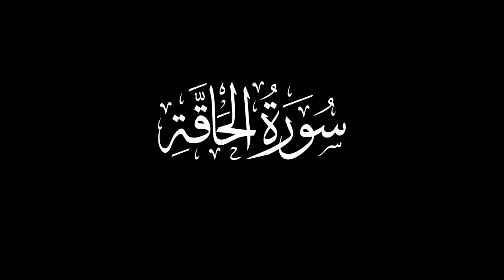69 Surah Al Haqqah